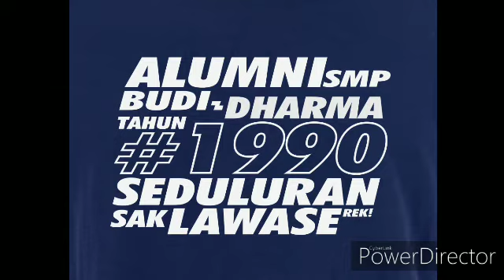Mbakso taman ronggolawe alumni smp budha90